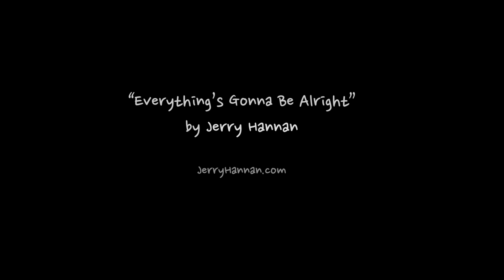"Everything's Gonna Be Alright" - Jerry Hannan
Epic surfing footage shot on the drone in Santa Cruz & San Francisco.
Filmed by Jonathan Clark - JonathanClark-Film.com